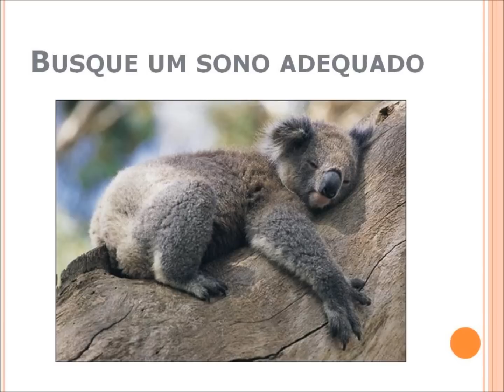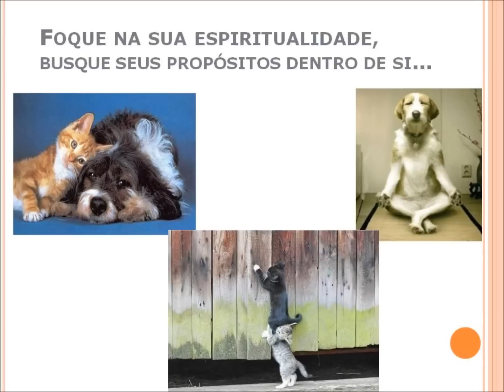BUSQUE SEU BEM ESTAR E QUALIDADE DE VIDA!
Silvia Ligabue Psicoterapeuta
Palestrante, Escritora e Coaching em Bem estar
Livro: Faça escolhas, não terceirize sua vida
Autora: Silvia Ligabue
Editora: Autografia